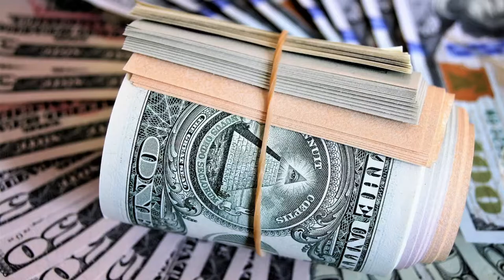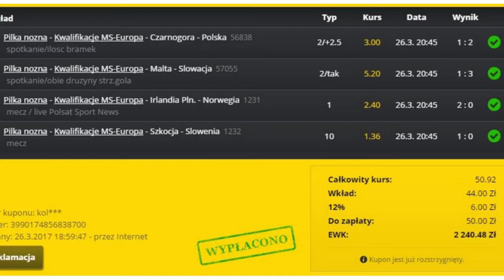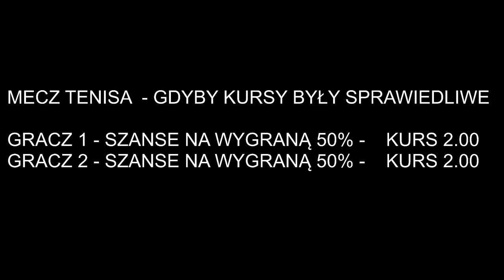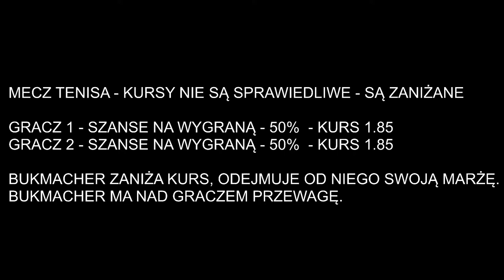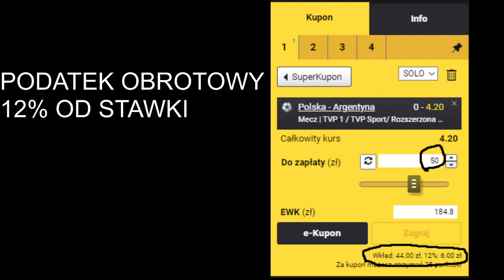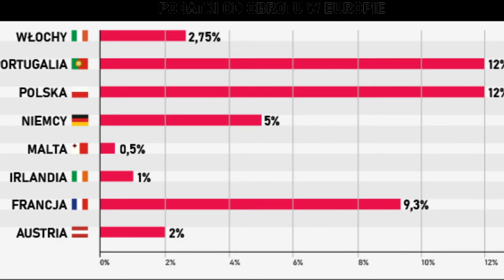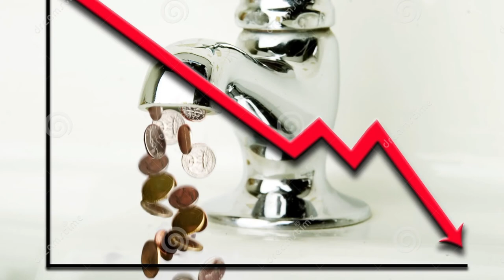Zakłady bukmacherskie - dlaczego nie warto obstawiać? - Wyjaśniam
Wyjaśniam dlaczego nie warto grać u bukmachera.